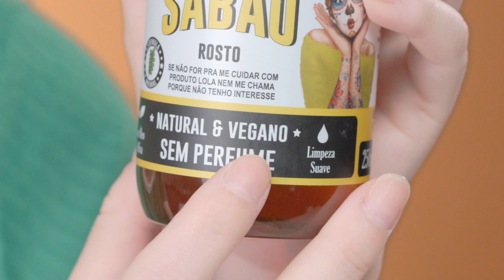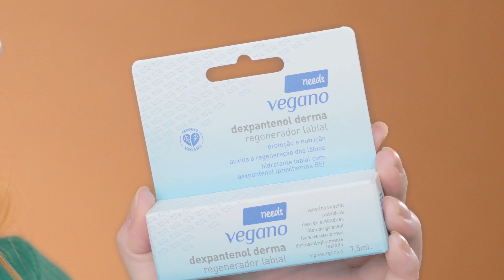Skincare vegano: para quem quer adotar essa prática! I Vix Glam Brasil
Esse vídeo é para você que gostaria de adotar o skincare vegano, gostaria de saber se o resultado é positivo ou apenas simpatiza com a causa e ama cuidar da pele!

Gostou? e toque o sininho 🔔 para receber notificações de novos vídeos.